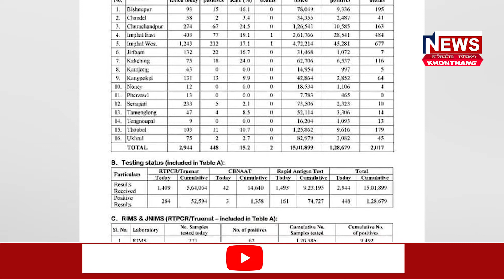MANIPUR COVID-19 UPDATE 448 new positive case, 2 death case